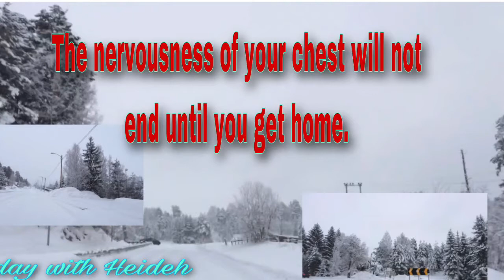Bring me home safe / Driving in a white road / Today with Heideh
Bring me home safe. It´s not so easy driving in a white road. The nervousness of your chest will not end until you get home.